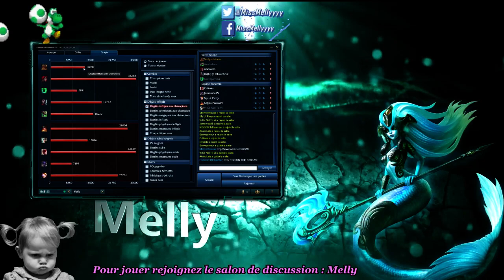SpeedPush et fous rires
Aperçu d'un super twitch de qualité qui speedpush 100% réussite ou pas , des missions fails (par le thresh) et évidemment des fous rires énormes sur cette game de qualité.